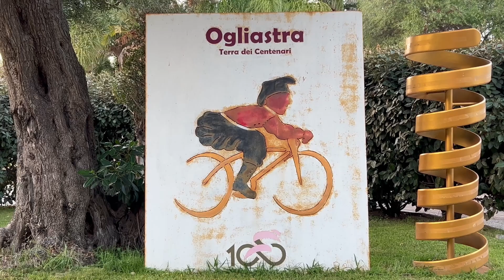Nasce l'Ogliastra Guest Card: rivoluzione nel turismo e connessione tra operatori.